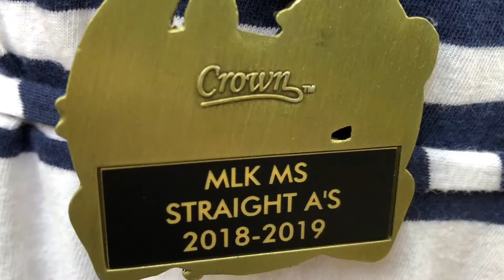Kiana award ceremony 2019